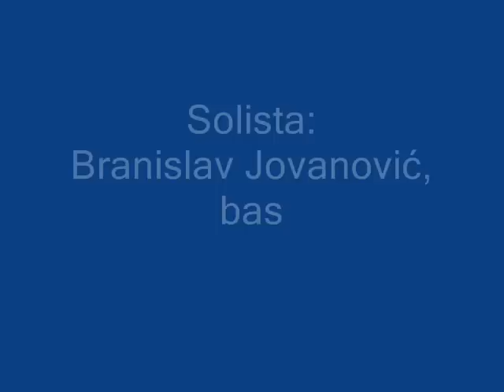Miljan Tanić - Parastos za Maju Mališević (1982 - 2002) - Amin - Vječnaja pamjat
Pevačko društvo "Mokranjac pri hramu svetog Save", Beograd Dirigent: Jelena Jež
Solista: Branislav Jovanović, bas
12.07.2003. godine, Galerija fresaka, Beograd